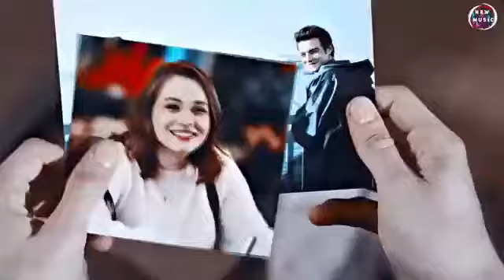Ziyddin -Будь со мной нежной